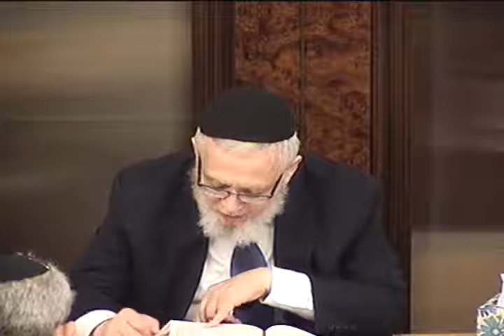Daf Yomi Chagigah lesson 3 parshas Vezos Haberachah 1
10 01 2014 Wednesday  Rabbi Kalatsky gives a daily in depth class on Talmud with commentaries from early commentators as well as later commentators